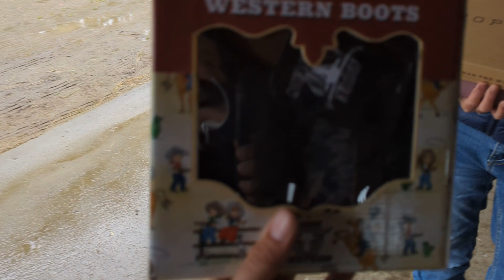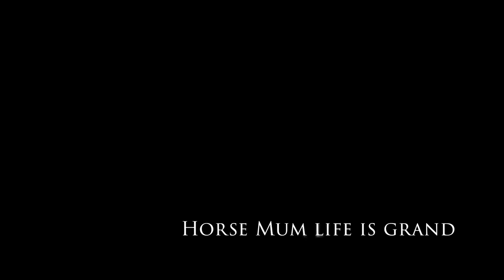Getting Back to Riding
After nearly FIVE months of not riding My Warmblood, I would be lying if I said I wasn't excited to get back in the saddle.
However I am a going to be super careful as it has only been Five weeks since the birth of my son and I had a Cesarian section.

I am still a little emotional, feeling like I have little to no abdominal strength.
ALL I CAN DO IS TRY!